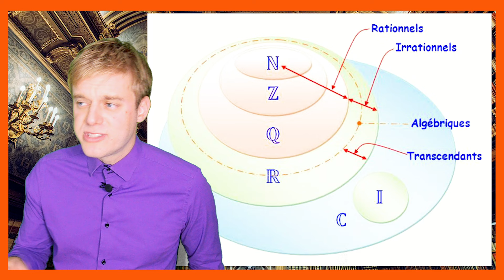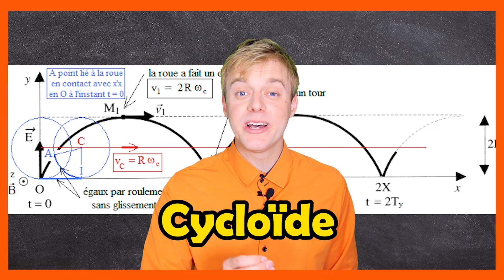GULLIVER - Ép : 11 - Le château dans le ciel - avant Miyazaki ! 😮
Eh oui ! Le château dans le ciel est une invention issue des aventures de Gulliver !  😮 Venez découvrir Laputa, la même île exactement que celle qu'on retrouve dans le chef d'œuvre de Miyazaki !

Et vous pouvez désormais soutenir la chaîne via les plateformes en cliquant sur les liens ci-dessous :

Voici les autres épisodes publiés à ce jour :

Lemuel Gulliver quitte l'Angleterre et s'échoue sur l'île de Lilliput, où tout le monde mesure quinze centimètres. 😮

Gulliver est fait prisonnier par les lilliputiens dans un scène iconique. 😮

 Gulliver va devoir convaincre la cour qu'il ne représente aucun danger... C'est la condition pour gagner sa liberté ! 😮

Gulliver se fait quelques ennemis... Faites la rencontre des Hauts-talons, de la secte des gros-boutiens, et de l'Empire de Blefuscu 🥚 👠

 Cette fois, l'empire de Blefuscu attaque ! 🔥 Et le sort du pays tout entier dépend de Gulliver... 😮

Gulliver doit fuir Lilliput pour survivre au complot de l'empereur et de ses ministres. Direction : Blefuscu, l'empire dont il a défait l'armée...

Gulliver débarque au pays des géants, où la moindre miette de pain constitue un danger de taille... 😮 Notre aventurier n'est pas au bout de ses peines !

Gulliver est attrapé par des fermiers géants qui le réduisent en esclavage ! Son périple va le mener jusqu'au Palais Royal où il va rencontrer le roi des géants... 😨

Gulliver fait face au roi des géants ! 😮 Il risque sa vie en raison de son avis divergent. Et tout-à-coup un danger plus grand survient : un aigle géant 🦅 l'emporte avec sa maison, et s'apprête à le lâcher au-dessus des rochers ! 😨

ARC LAPUTA :
Épisode 10 : Gulliver repart en mer ! Mais il est abandonné par des pirates 🏴‍☠️ sur une île déserte ... 🏝 Et là, il voit apparaître un gigantesque... château... dans le ciel... 🤔  🏰

(Eh oui, il y en aura d'autres encore un petit peu.)
MUSIQUES :
-Dragon Ball  : all next episodes preview theme
-Welcome to Mafia Town, Pascal Michael Stiefel, A Hat in time.
-The girl who fell from the sky, id.
-The ratings are in, id.
-Luigi Boccherini Minuetto
-The levitation. Crystal, Le chateau dans le ciel (US) OST, Joe Hisaishi.
-Stones Glowing in the darkness, id.
-The Flea Waltz, Music box
-Come Josephine in my flying machine, instrumental
-Over the rainbow (theremin)
-Rings of Saturn, Brandon Fiechter
-Farewell, Celeste, Lena Raine
-S'Röthe-Zäuerli, The grand Budapest hotel ost
-Ragtime Annie,
-Générique TF1 instru
-A night at the witches Hut, Dark Harpsichord
-Psycho, Bernard Hermann
-Castle in the sky, Kimi wo Nosete Carrying You

*Et, vous l'aurez deviné, je n'ai pas pu mettre la chanson du générique du film, car ma vidéo a été bloquée, complètement, même pas simplement démonétisée (de toutes façons je n'ai pas droit à la monétisation donc votre soutien est bienvenu :) )

J'écrirai la suite de la présentation un jour ! 😊 (Il va falloir que je le fasse pour les autres vidéos aussi, un jour...)

Hâte de vous retrouver pour le prochain épisode ! 😉

Pierre-Emmanuel Brault
& Bonni le Bonsaï 🌳